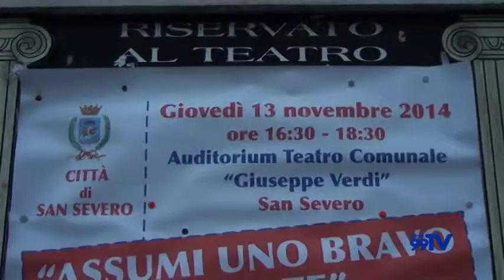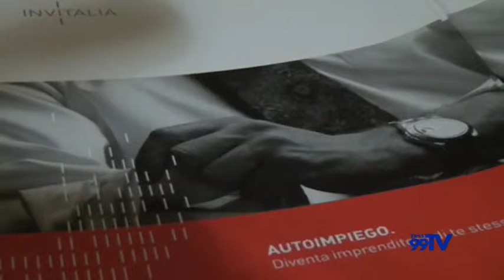Conferenza "Assumi uno bravo come te"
L’amministrazione comunale di San Severo ha avviato le iniziative di promozione e diffusione delle opportunità imprenditoriali a favore dei sanseveresi. A presentare le opportunità offerte da Invitalia è stato Massimo Calzoni che ha illustrato gli incentivi per l’avvio di attività imprenditoriali a favore delle donne, dei disoccupati o persone in cerca di prima occupazione.